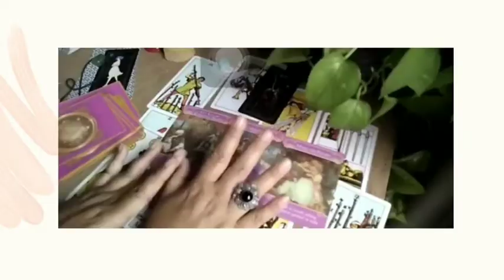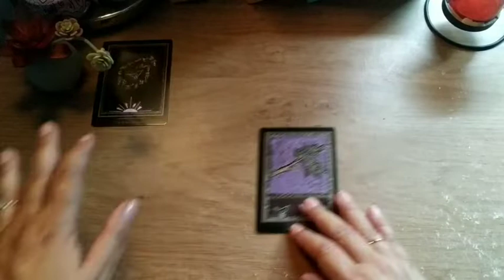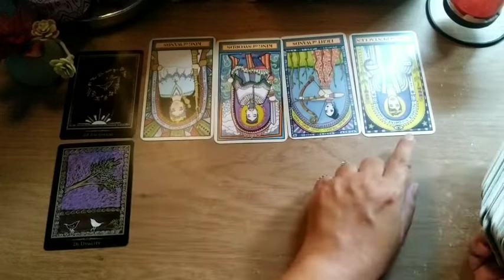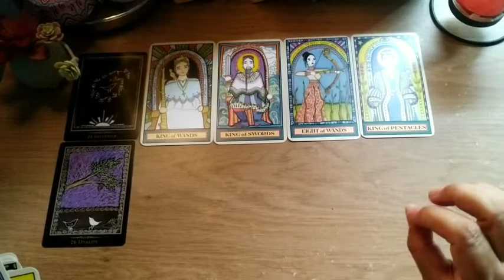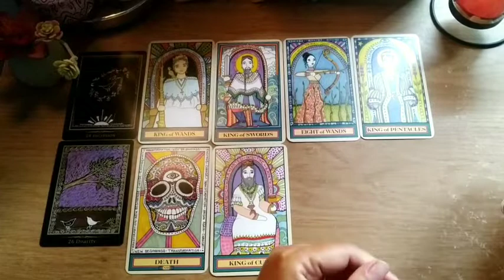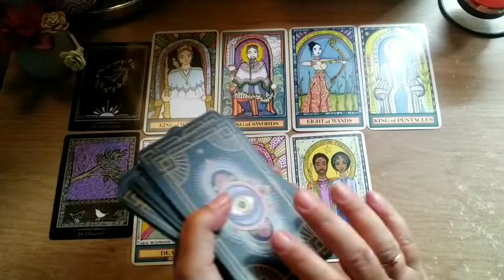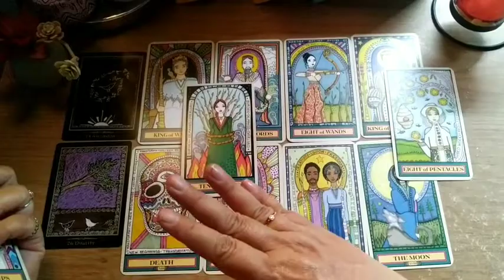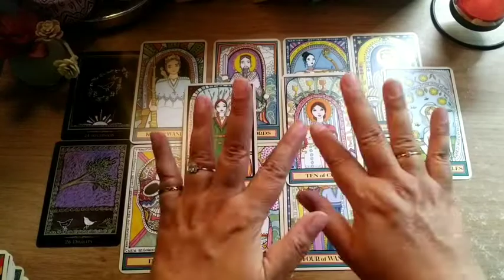Perubahan Positif Untuk ♌Leo